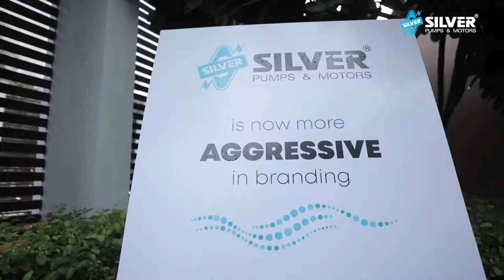Silver Pump Roar Event